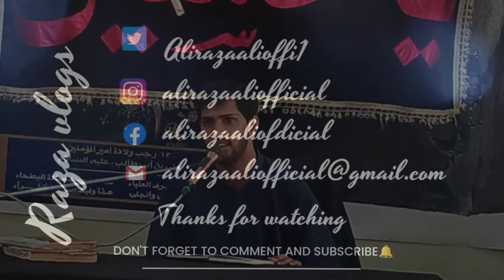Nad e Ali ع Parhty rho | Zakir Syed Ali Haider Naqvi